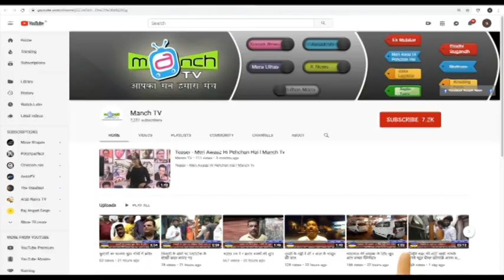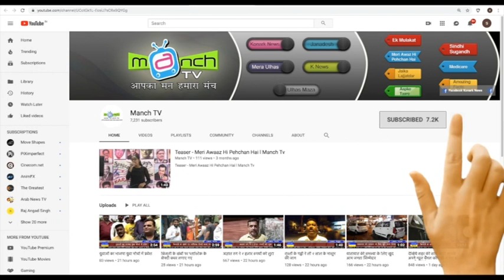प्लास्टिक बंदी को लेकर मनपा की जनजागृती रैली | Konark News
राज्य सरकार के आदेश पर
मनपा द्वारा शहर में प्लास्टिक बंदी का आदेश जारी किया है
इस बारे में शहरवासियों में जागृती निर्माण करने के लिए
उल्हासनगर महानगर पालिका द्वारा
जनजागृती रैली निकाली गयी